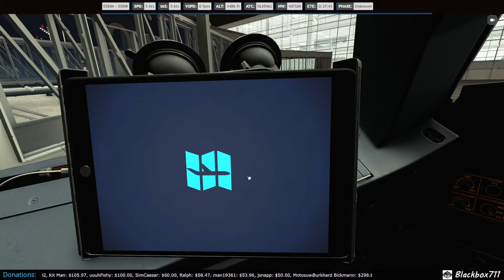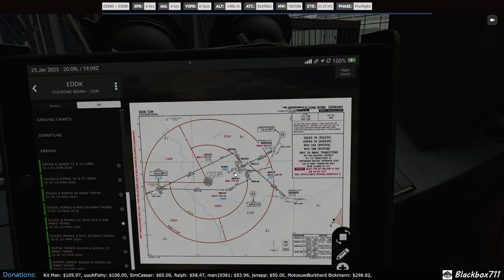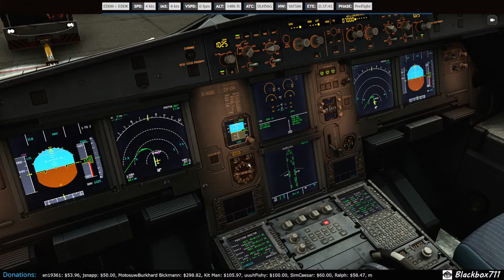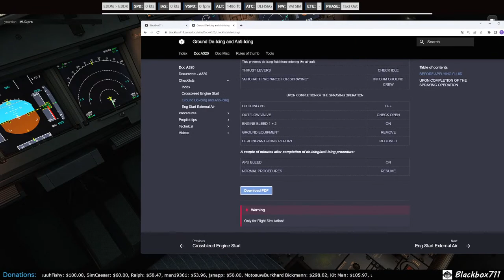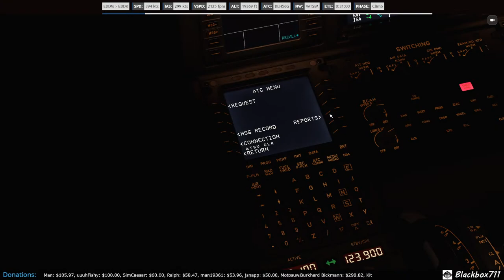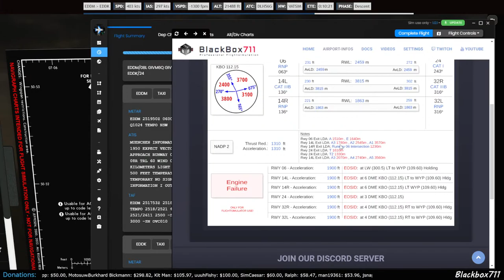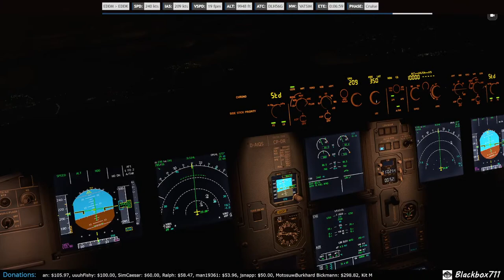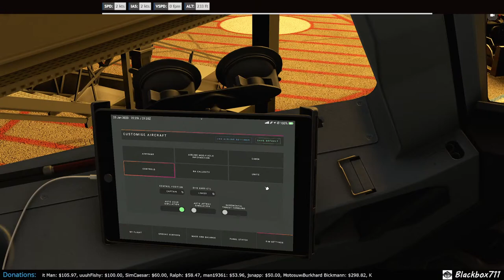Airline Captain | MSFS FENIX A320 | Munich/EDDM to Cologne-Bonn/EDDK | VATSIM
I am a real world A320 Captain who has followed along the flightsimulator development since 1992.
Here you have the opportunity to not only watch me trying to master many different aircraft addons for flightsimulators like MSFS2020, Prepar3d, XP-11 and DCS but also to ask a real world Captain specific aviation or aircraft related questions. I am always happy to try to answer every question here, so please do ask.

Would you like to show your loyalty to the channel and get access to custom badges, exclusive members only content and more?

Cheers! Tips and Instructions are only to be used for the Flight Simulator on your PC! It should go without saying that I am only flying a PC Simulator, not a real aircraft. My livestreams and videos are therefore not intended as professional instruction! And my livestreams/videos do not show SOP ( Standard Operating Procedure) of any distinct airline.
Side Stick Setup FSprojects
Airbus Captain stick (left side) Thrustmaster magnetic base
PC Specs: -Intel i9-13900K at 5.5 GHz / 32 GB Corsair Dominator DDR-5 RAM / MSI Suprim X GeForce RTX 4090 / Corsair iCUE H150i Elite AOI Watercooler / be quiet! Straight Power 11 PSU 1200W / Asus Prime Z790-P MB - 27" Acer Predator XB271HK Monitor with G-Sync - Logitech K120 Keyboard - Zowie FK1 Mouse - Thrustmaster Warthog Stick, Throttle and MFG Crosswind Rudder Pedals
XP11 Addons: Enhanced Skyscapes, Active Sky XP, Lua Script for cloud enhancements. All settings can be found on my Discord server.
Prepar3D Addons: Rex Skyforce for Clouds, Active Sky for weather. All settings can be found on my Discord server.